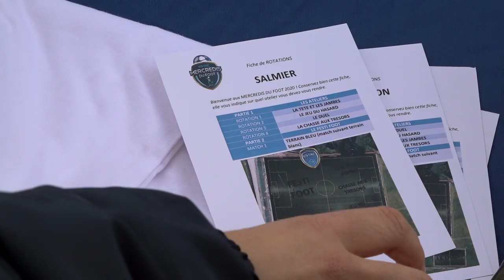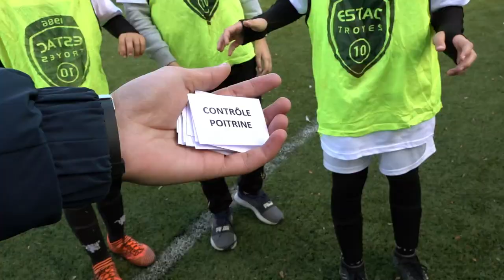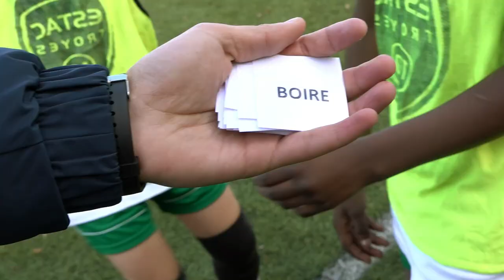EVENEMENT⎥2e édition de la Coupe des Quartiers